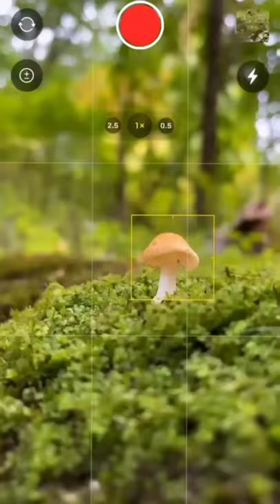magic mushroom portrait😍🍄 amazing photography